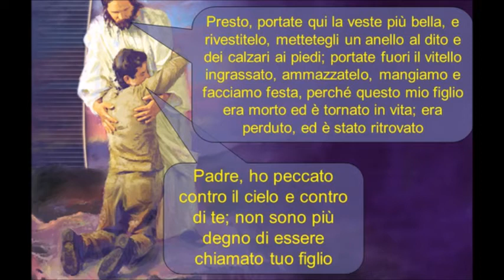IL FIGLIUOLO PRODIGO - SELA - GESU PANE DI VITA (la voce della verità)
Luca 15,11-32

IL FIGLIO PRODIGO

11 Disse ancora: «Un uomo aveva due figli. 12 Il più giovane di loro disse al padre: "Padre, dammi la parte dei beni che mi spetta". Ed egli divise fra loro i beni. 13 Dopo non molti giorni, il figlio più giovane, messa insieme ogni cosa, partì per un paese lontano e vi sperperò i suoi beni, vivendo dissolutamente. 14 Quando ebbe speso tutto, in quel paese venne una gran carestia ed egli cominciò a trovarsi nel bisogno. 15 Allora si mise con uno degli abitanti di quel paese, il quale lo mandò nei suoi campi a pascolare i maiali. 16 Ed egli avrebbe voluto sfamarsi con i baccelli che i maiali mangiavano, ma nessuno gliene dava. 17 Allora, rientrato in sé, disse: "Quanti servi di mio padre hanno pane in abbondanza e io qui muoio di fame! 18 Io mi alzerò e andrò da mio padre, e gli dirò: 'Padre, ho peccato contro il cielo e contro di te: 19 non sono più degno di essere chiamato tuo figlio; trattami come uno dei tuoi servi'". 20 Egli dunque si alzò e tornò da suo padre. Ma mentre egli era ancora lontano, suo padre lo vide e ne ebbe compassione; corse, gli si gettò al collo e lo baciò. 21 E il figlio gli disse: "Padre, ho peccato contro il cielo e contro di te: non sono più degno di essere chiamato tuo figlio". 22 Ma il padre disse ai suoi servi: "Presto, portate qui la veste più bella e rivestitelo, mettetegli un anello al dito e dei calzari ai piedi; 23 portate fuori il vitello ingrassato, ammazzatelo, mangiamo e facciamo festa, 24 perché questo mio figlio era morto ed è tornato in vita; era perduto ed è stato ritrovato". E si misero a fare gran festa. 25 Or il figlio maggiore si trovava nei campi, e mentre tornava, come fu vicino a casa, udì la musica e le danze. 26 Chiamò uno dei servi e gli domandò che cosa succedesse. 27 Quello gli disse: "È tornato tuo fratello e tuo padre ha ammazzato il vitello ingrassato, perché lo ha riavuto sano e salvo". 28 Egli si adirò e non volle entrare; allora suo padre uscì e lo pregava di entrare. 29 Ma egli rispose al padre: "Ecco, da tanti anni ti servo e non ho mai trasgredito un tuo comando; a me però non hai mai dato neppure un capretto per far festa con i miei amici; 30 ma quando è venuto questo tuo figlio che ha sperperato i tuoi beni con le prostitute, tu hai ammazzato per lui il vitello ingrassato". 31 Il padre gli disse: "Figliolo, tu sei sempre con me e ogni cosa mia è tua; 32 ma bisognava far festa e rallegrarsi, perché questo tuo fratello era morto ed è tornato in vita; era perduto ed è stato ritrovato"».